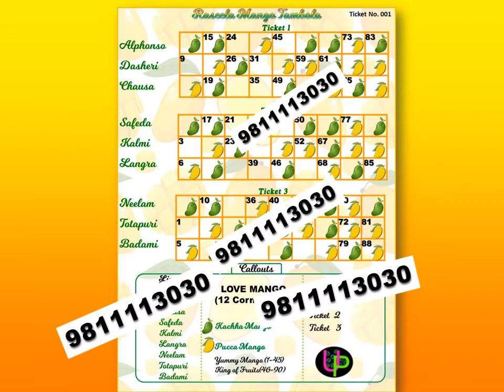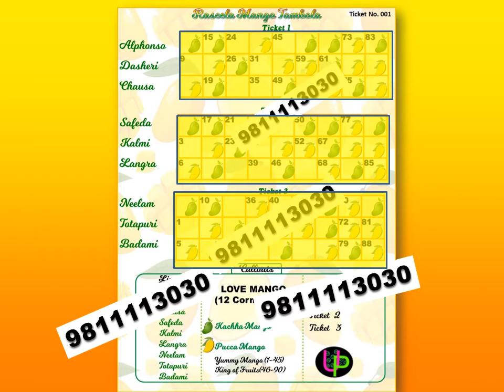Mango Theme Tambola/Housie tickets Party Tambola/ Mango Tambola